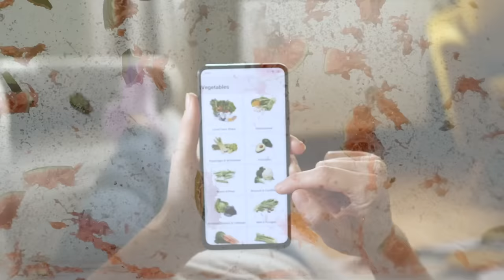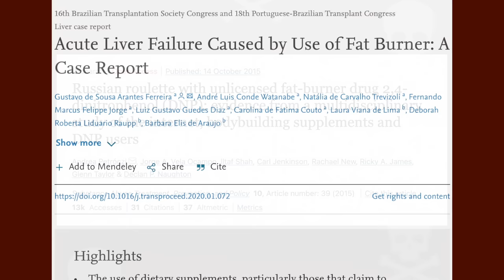Can't Lose Fat? 4 Tips To Boost Your METABOLISM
Struggling to lose weight?

Cutting your calories lower only to see the scale go UP?

Training harder and longer than ever before to feel like NOTHING is working?

Think your metabolism is just plain old broken?

Your metabolism isn't broken.

You need to stop doing more and embrace changing how you approach dieting and training!